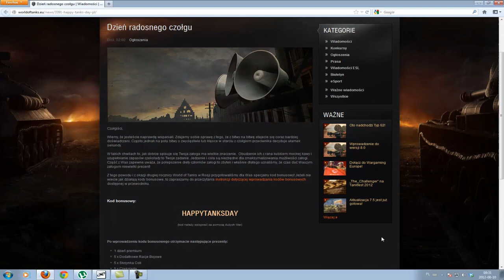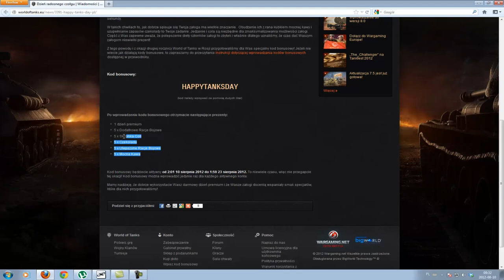Informacje #20 - World Of Tanks - Kod Bonusowy do Wota (Konto Premium+ Materiały Eksploatacyjne)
Kod Bonusowy:
HAPPYTANKSDAY

Po wprowadzeniu kodu bonusowego otrzymacie następujące prezenty:

    1 dzień premium
    5 x Dodatkowe Racje Bojowe
    5 x Skrzynka Coli
    5 x Czekolada
    5 x Ulepszone Racje Bojowe
    5 x Mocna Kawa

Kod bonusowy będziecie aktywny od 2:01 10 sierpnia 2012 do 1:59 23 sierpnia 2012. To niewiele czasu, więc nie przegapcie tej okazji! Kod bonusowy można wprowadzić jedynie raz dla każdego aktywnego konta.